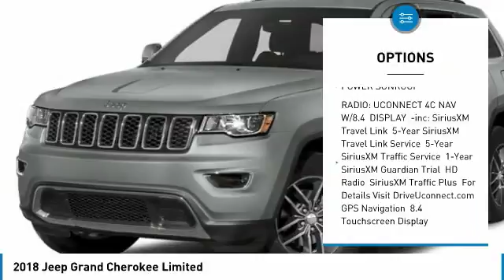2018 Jeep Grand Cherokee JC454149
2018 JEEP GRAND CHEROKEE Paramus, NJ
Stock# JC454149

Delivers 25 Highway MPG and 18 City MPG! This Jeep Grand Cherokee boasts a Regular Unleaded V-6 3.6 L/220 engine powering this Automatic transmission. WHEELS: 18  X 8.0  TECH GRAY ALUMINUM, TRANSMISSION: 8-SPEED AUTOMATIC (850RE), TIRES: P265/60R18 BSW AS LRR.

QUICK ORDER PACKAGE 2BH , RADIO: UCONNECT 4C NAV W/8.4  DISPLAY, POWER SUNROOF, NORMAL DUTY SUSPENSION, MANUFACTURER'S STATEMENT OF ORIGIN, GVWR: 6,500 LBS, FRONT LICENSE PLATE BRACKET, ENGINE: 3.6L V6 24V VVT UPG I W/ESS, DIAMOND BLACK CRYSTAL PEARLCOAT, BLIND SPOT & CROSS PATH DETECTION.

Test drive this must-see, must-drive, must-own beauty today at Dodge Chrysler Jeep Ram Of Paramus, 315 Rt 4 West, Paramus, NJ 07652.